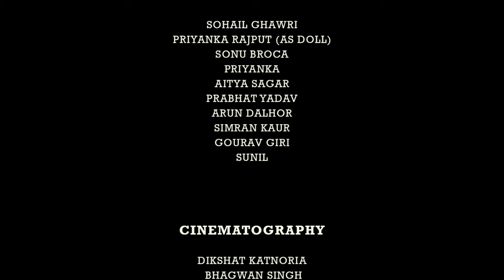KHILONA - A SHORT FILM - (MCM)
KHILONA | SHORT FILM | MINI CINEMA MAGIC | PRABHAT YADAV ,DIKSHANT KATNORIA & TEAM

CAST :-  Sohail Ghawri, Priyanka Rajput, Sonu Broca, Priyanka, Aditya Sagar, Arun Dalhor, Simran Kaur, Prabhat Yadav, Gourav Giri and Sunil

CINEMETOGRAPHY :- Dikshant Katnoria, Bhagwan Singh and Prince Goswami
DIRECTOR:- Bhagwan Singh & Prabhat Yadav
EDITING :- Prabhat Yadav, Bhagwan Singh and Dikshant Katnoria

SPEACIAL THANKS :- Aarambh Theater Group, Kajal Sharma, Seema Sukhija, Ravi Yadav and Everyboy who Corporate

Singer: Noori & Shilpa Rao

[ Jewellery ] 💍
Colorful Lobster Clasps Set

[ Books ] 📚
Ram by Bhagwan Singh

[ Electronics ] 📱
USB Microphone

[ Musical Instrument ] 🎸
Acoustic Guitar